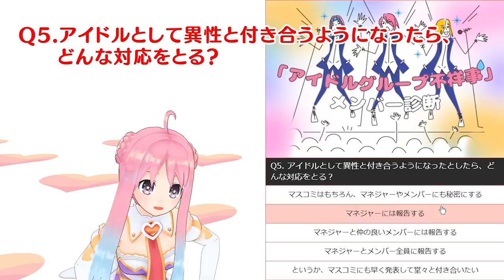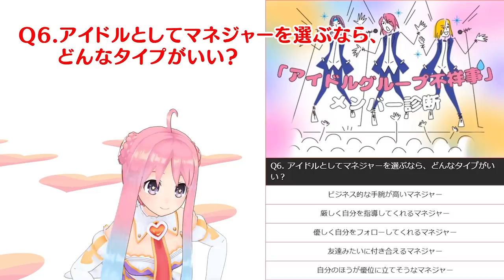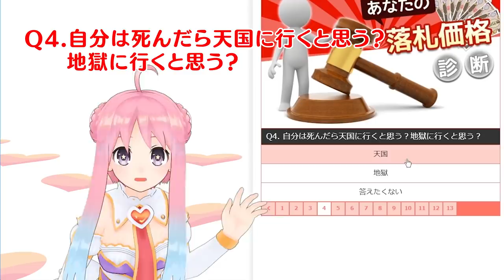#17 【トラブルメーカー？】責任者よ、これが私の真の価値だ【○○診断】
【当事者】になるっていうのは、主人公の【運命（さだめ）】みたいなものだからね、しょうがないね。